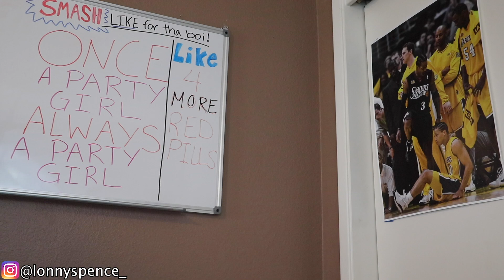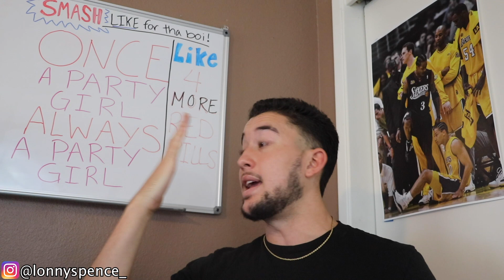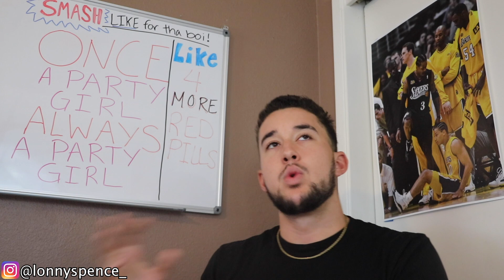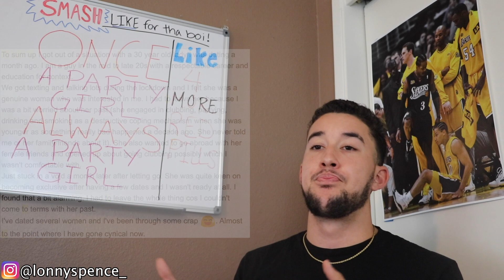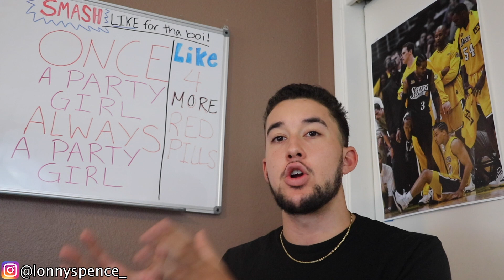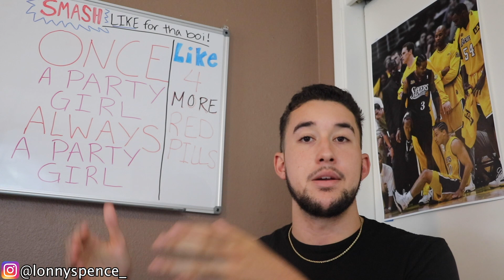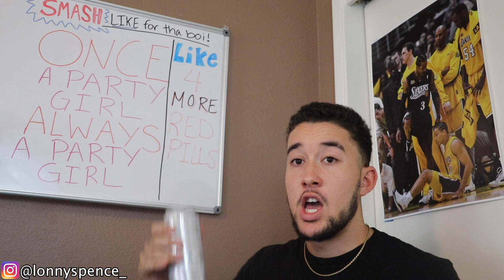Once A Party Girl, ALWAYS A Party Girl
Once a woman engages in partying and girls nights out when she is younger, she will always have those urges and desires to party and sleep around even when she gets older.